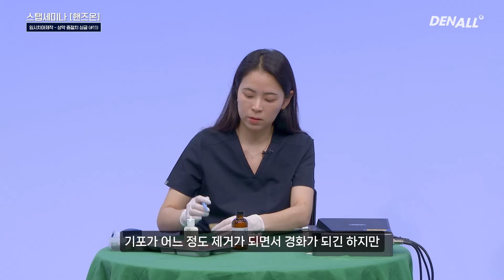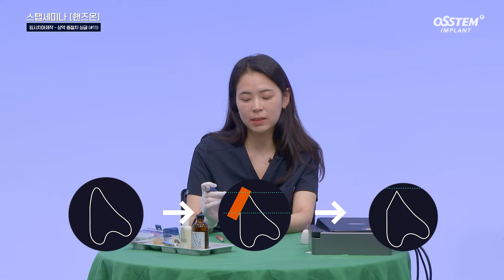[스탭세미나] 20.임시치아 제작 핸즈온 - 상악 중절치 싱글 (#11)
백장미 기공소장 / 에이다랩

0) Intro [00:00]

1) 임시치아제작 핸즈온 - 상악 중절치 #11 [00:21]

2) 임시치아 완성본 - 상악 중절치 #11 [18:57]